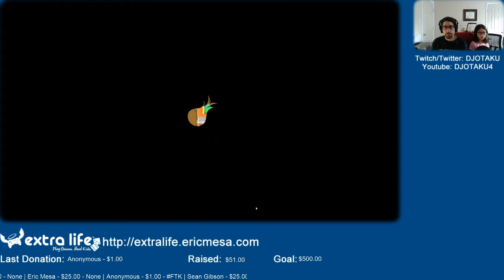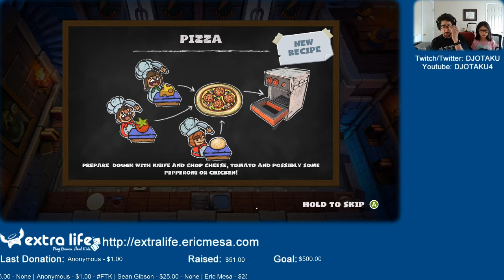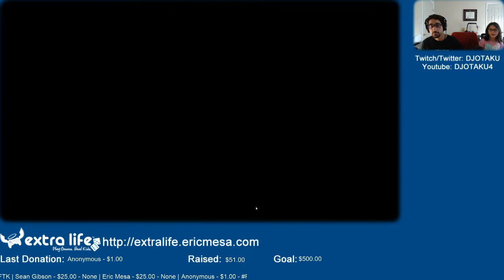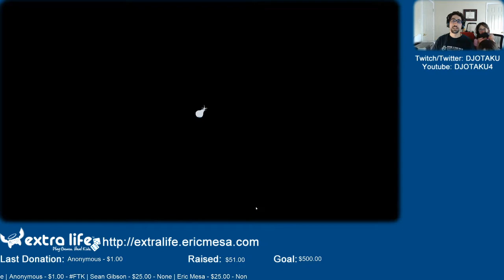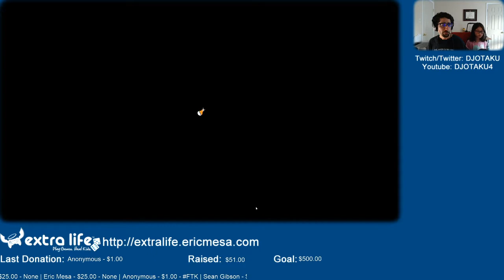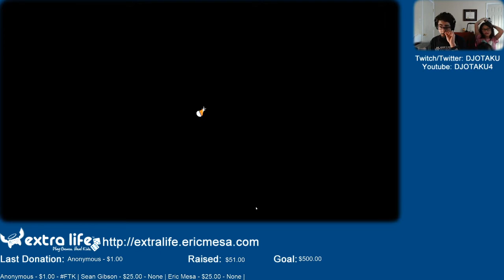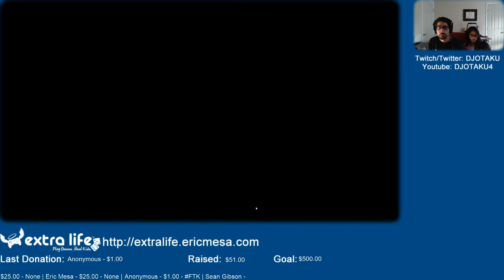ExtraLife: Eric Plays Overcooked 2 Ep 04 - Getting to Level 3